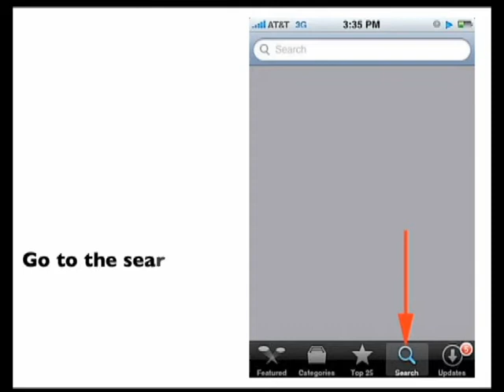Icon app free to download!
Check out the new Icon nightclub iphone app! Its free to download and has bags of info on whats happening in Smyths Bar and Icon nightclub. Ceck out what bands are on see photos from nights out and loads more!